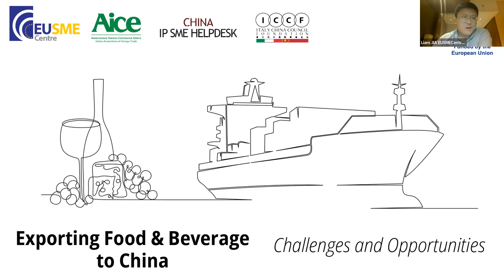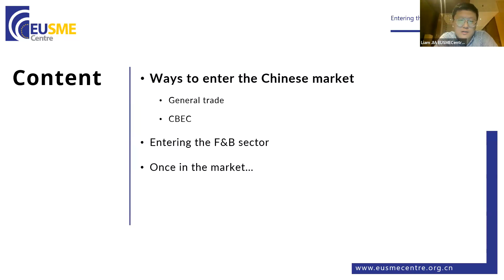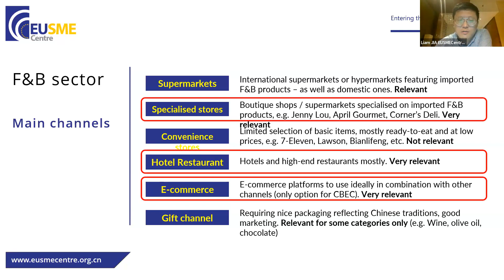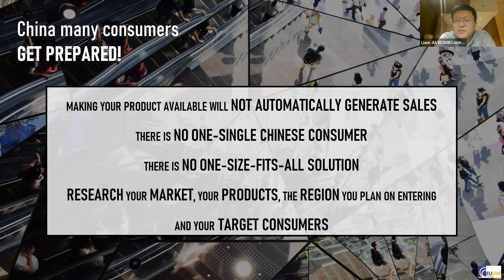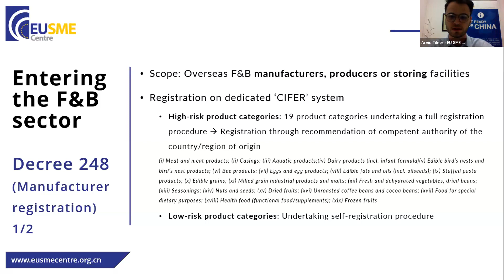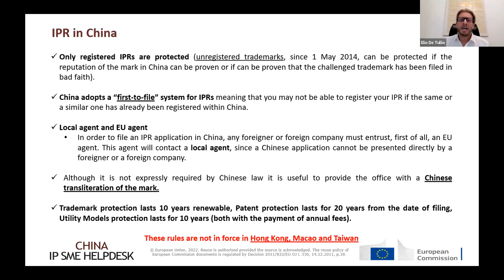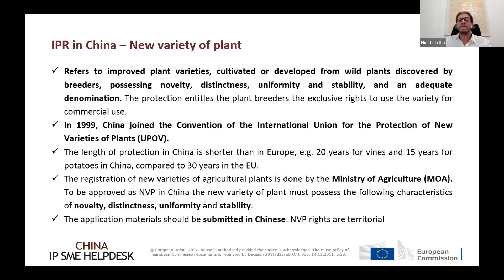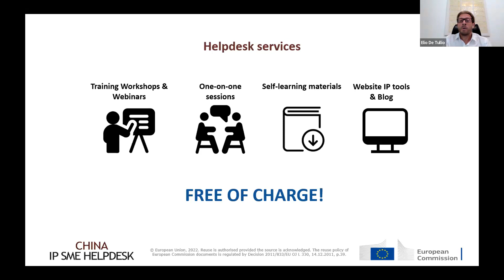Exporting Food & Beverage to China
A large number of European food and beverage companies in China are small and medium-enterprises. To help European SMEs succeed in the Chinese Food and Beverage market, the EU SME Centre, Aice (Associazione Italiana Commercio Estero), and Italy-China Council Foundation (ICCF) have organised a webinar with insights and practical advice.

The webinar covers three key areas that are crucial for SMEs looking to do business in China: the commercial channels available to SMEs, how to be in compliance with Chinese regulation, and how to protect intellectual property rights (IPR).

The first section focuses on the different commercial channels available to SMEs, ranging from e-commerce platforms to brick-and-mortar stores. Our experts present the pros and cons of each channel, as well as provide tips on how to make success more likely.

The second focus is on compliance with Chinese regulations, including product safety standards, labelling requirements, and customs procedures. Our experts provide guidance on how to navigate the complex regulatory landscape in China and how to avoid costly mistakes.

The third goal of this session is to inform SMEs on how to protect IPR, providing insights into the best practices for protecting intellectual property in China and the legal options available in case of infringement.

Are you ready to enter the market in China? Take our business quizzes to find out! It is entirely free, you do not even to create an account

If you have any follow-up questions regarding the topic, please send an email to or Ask the Expert for free information and advice